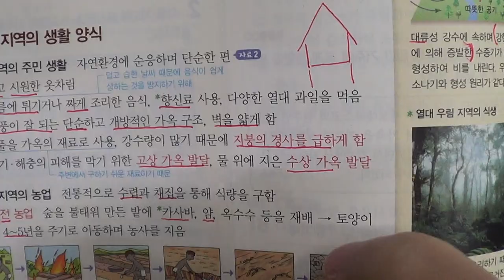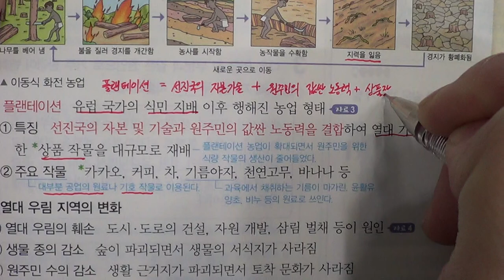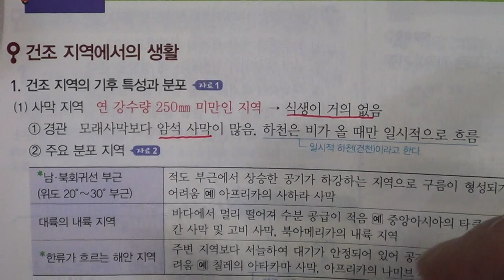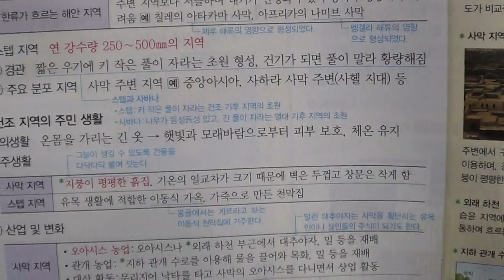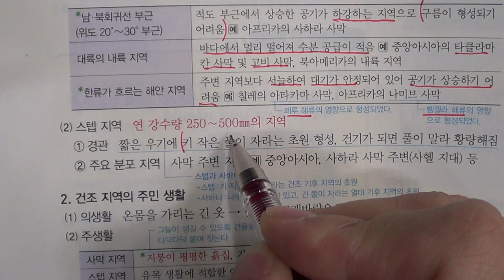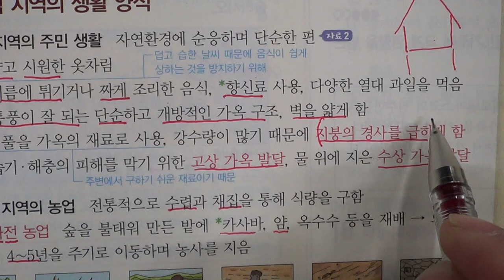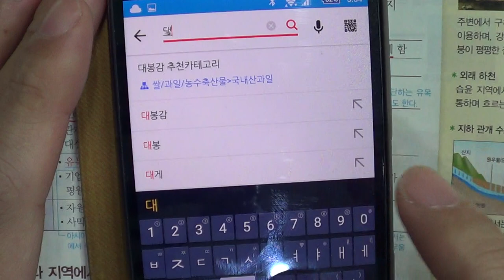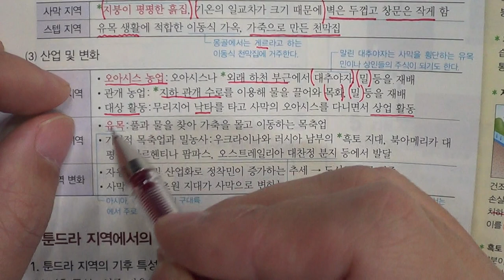★★1학기 중간고사★송도신도시 송도 학원 종합학원 신송중 박문중 신정중 해송중 먼우금초 신송초 송원초 송명초 명선초 신정초 해송초